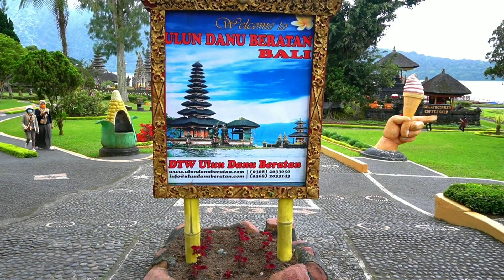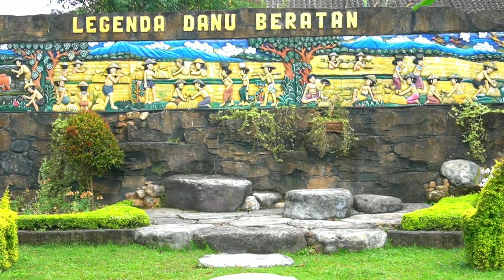Bali tourist places | Bali Trip | Bali Indonesia | Bali tour guide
Bali is a favorite destination for many people around the world and it’s easy to see why! From its list of unending idyllic beaches, captivating spiritual energy, terraced rice fields and exotic sunsets. There is so much to see and experience on this magnificent island paradise!

Going to Bali feels like going on a never-ending adventure – there is an activity to suit every soul! Experience surfing, yoga, meditation, trekking, delicious food or amazing nightlife. Certain areas of Bali have been influenced by tourism, with hubs of cute cafes, hip bars, and vegan restaurants. Other areas are still quite remote, maintaining their uniquely Balinese beauty and charm.

The best time to visit Bali is during the island’s dry season. From May to October, you won’t have to worry about rain ruining any outdoor activities, and humidity levels are low all summer.

The only downside is that it’s the most popular time to go. Flights are more expensive during this period, and you’ll need to book your first choice hotel in advance.

If you don’t mind the short rainstorms, visit Bali between November and April. There’s still plenty of things to do, and it’s the cheapest time to go!

How to Travel Bali on a Budget

Bali is a super budget-friendly destination, so it’s pretty easy to visit the island and not have to worry about breaking the bank. Though often busy with tourists, Bali is still surprisingly affordable if you know where to look. Depending on your accommodation style, I would estimate $50 USD a day is a good estimation of a budget to travel very comfortably around Bali.

Best places to visit in Bali

uluwatu temple bali
Sacred Monkey Forest Sanctuary
tegalalang rice terrace bali
Ulun Danu Beratan Temple
Mount Batur